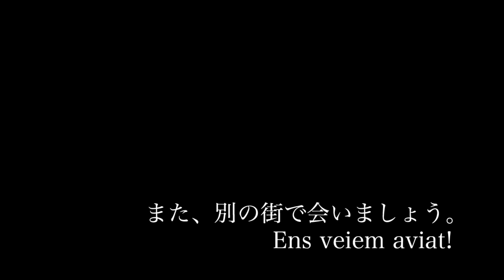黄金の鷲の踊り(タラゴナ・スペイン) Ball de l'Àliga, Santa Tecla (Tarragona, Spain)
9月21日に行われる祭りの主役たちの行進は通りが人で埋まり大混雑になる。酒を飲みながら大声で叫び、踊り、街は一体感に包まれる。